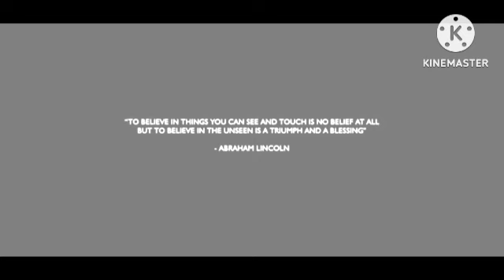Bheemla Nayak (4K ULTRA HD) Hindi dubbed Review Explained & Facts | Pawan, Rana | Trivikram |ThamanS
This is not a Movie. I have discussed Bheemla Nayak facts, Satellite & OTT Details, Preproduction-Post Production & Filming Details, Budget & Worldwide Lifetime Box-Office Collection Details, deep story analysis & Explanation

Bheemla Nayak (4K ULTRA HD) Hindi dubbed Review Explained & Facts | Pawan Kalyan, Rana Daggubati | Trivikram | SaagarKChandra | ThamanS